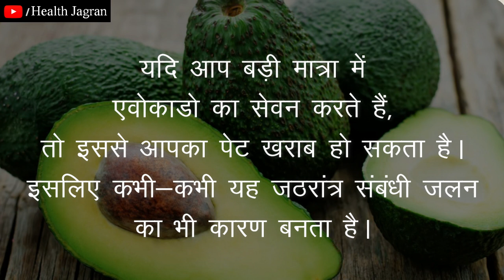ऐसे लोगो को एवोकाडो नहीं खाने चाहिए | Avocado Effect on Liver Health and Digestion - HEALTH JAGRAN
दोस्तों इस विडियो में हमने बताया है कि किन लोगो को एवोकेडो का सेवन नहीं करना चाहिए और इसका सेवन करते समय क्या सावधानियां बरतनी चाहिए।